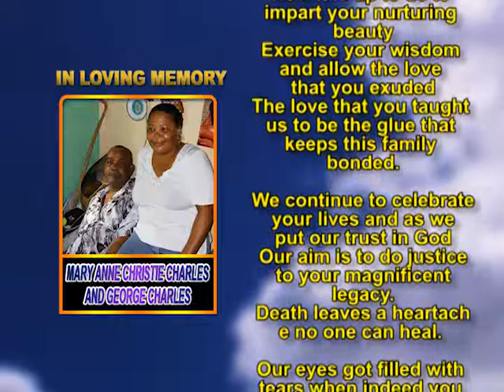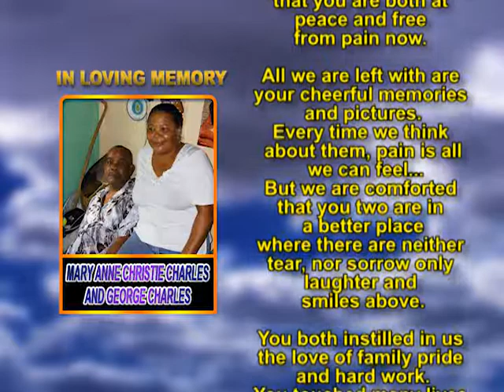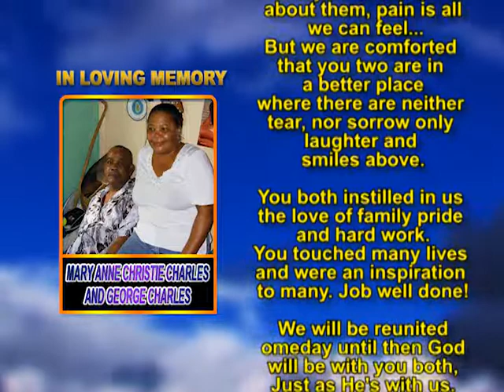Mary Anne Christie Charles memorial